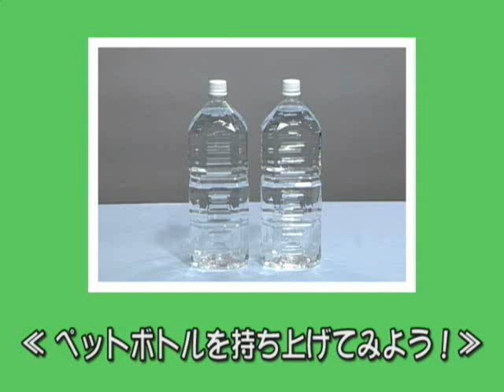実験レシピ ペットボトルを持ち上げてみよう！